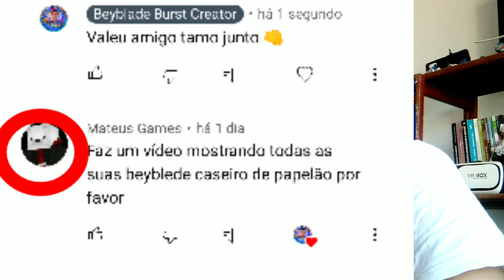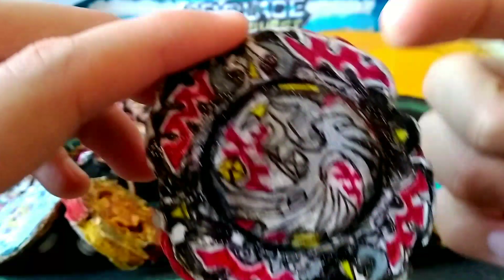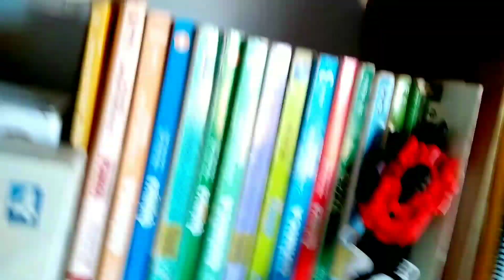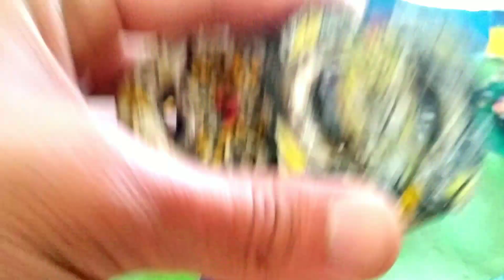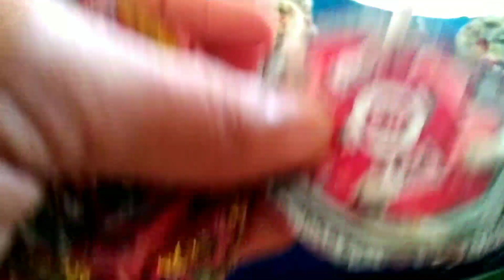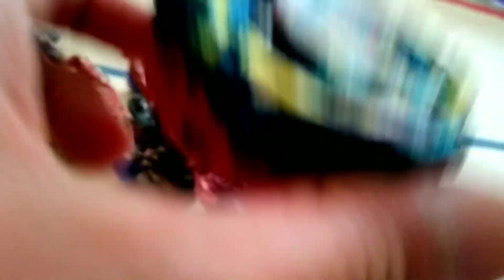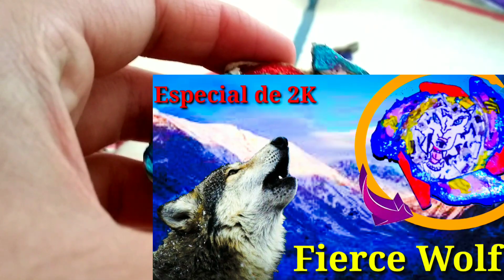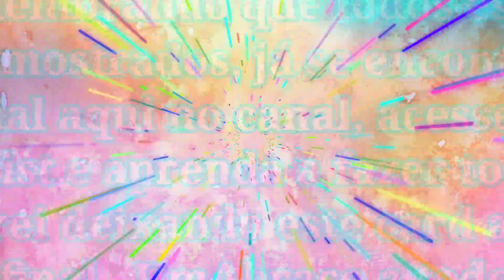Atualizando Toda Minha Coleção De Beyblade Desde Os Lançamentos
ℹ️ Introdução ℹ️

Nesse vídeo vamos atualizar minha coleção de beyblade, com todas as novidades e lançamentos criados, que na parte 01 de mostrando toda minha coleção de beyblade, os mesmos não existiam. Nesse vídeo mostrei tanto os Beys caseiros quanto os Beys comparados.

Portanto nesse vídeo estarei mostrando toda minha coleção de beyblade atualizada, Bey por Bey, além de uma breve explicação de suas mecânicas.

Me siga no Instagram, para poder ter todos os privilégios citados no vídeo como:

✔️ Conteúdo Exclusivo;

✔️ Notícias Atualizadas;

✔️ Informações Sobre Os Próximos Vídeos;

✔️ Bate Papo Via Direct;

✔️ Divulgações;

Tá esperando o que pra me seguir, kkk faça parte também, tenho certeza que você vai se divertir bastante.

                ▶️ Assista Também ▶️

✔️ Compartilhe ✌️

Você aí curte o mundo de beyblade, recomendo a vocês o maior e melhor conteúdo sobre beyblade. Aqui temos de tudo, Batalhas de beyblade em vários Beystadium diferentes, Desafios emocionantes com beyblade, Novidades e curiosidades sobre o que está rolando em Beyblade Burst, e claro vários tutorias que irão te ensinar a como fazer uma beyblade caseiro de papelão incrível com todas as mecânicas que estariam no original.
Então aqui ninguém perde só tem a ganhar, beyblades incríveis com mecânicas totalmente funcionais e arenas idênticas ao do anime. O canal também conta com um mangá que irá trazer a história do beyblade e concerteza o intuito deste canal, mas não se trata de um simples mangá, afinal ele terá animações assim as Batalhas serão incríveis.
Você não pode ficar de fora, então venha conferir o melhor conteúdo de beyblade comprada e caseira do YouTube, faça parte também desta família, Tamo junto 👊

                         Tamo junto 👊